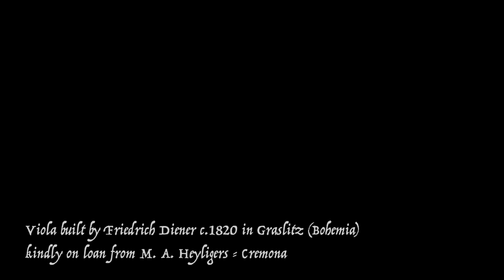J. S. Bach • Cello Suite No. 1 in G Major, BWV 1007 | Leonardo Taio, baroque viola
Cello Suite No. 1 in G Major, BWV 1007

• Prelude 00:00
• Allemande 02:27
• Courante 06:31
• Sarabande 08:58
• Menuett I-II 11:04
• Gigue 13:48

A=415hz

Audio and Video Recording: Marco Taio
Film Making: Marco Taio

Viola built by Friedrich Diener c. 1820 in Graslitz (Bohemia), kindly loan from M. A. Heyligers - Cremona

Recorded at Chiesa Protoromanica di San Martino - Palazzo Pignano (CR) on 14th may 2022